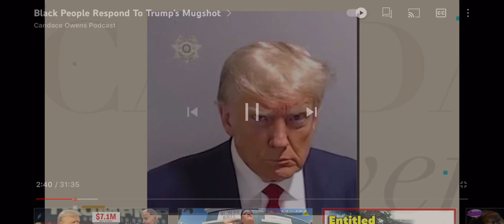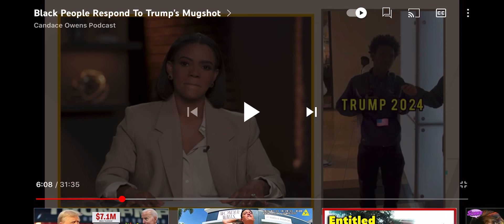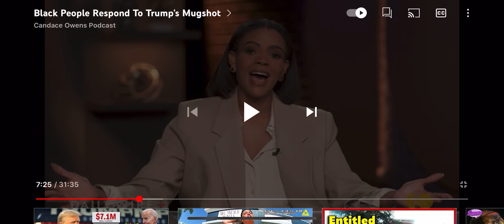Donald Trump’S Mugshot Says “I’m Coming ForYou”